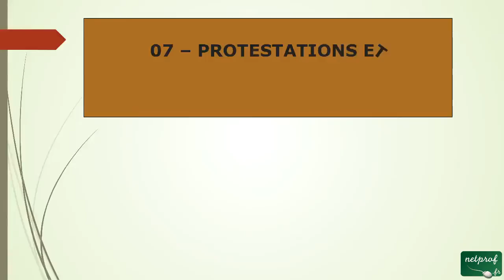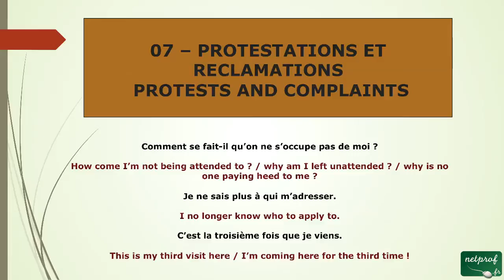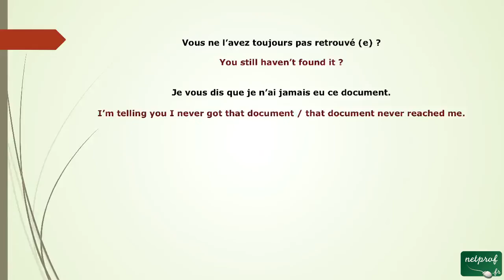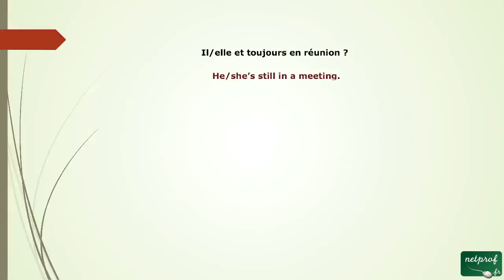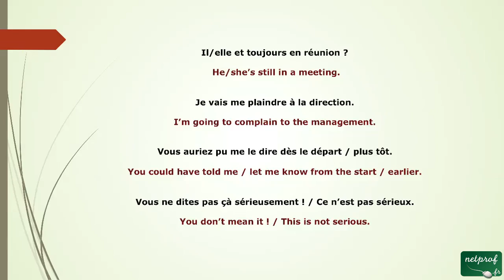23 - Protestations et réclamations